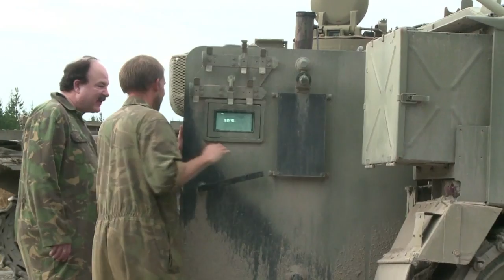سياحة سحق السيارات بالدبابات في نيوزلاندا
في بلد معروف بمغامراته الرياضية، تقدم احدى الشركات في نيوزلندا للسائقين المضغوطين، فرصة سحق سيارة بواسطة دبابة. تقرير مسجل ايريكا بيرينشتاين / رندلى جبور